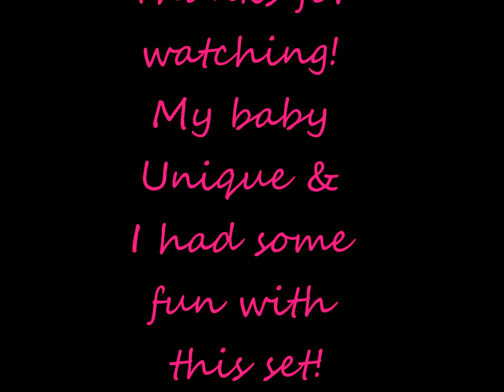Our new set for New Years!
Mommy and Me set1